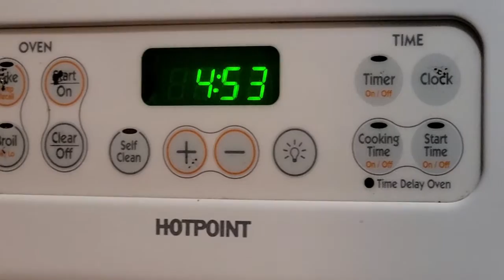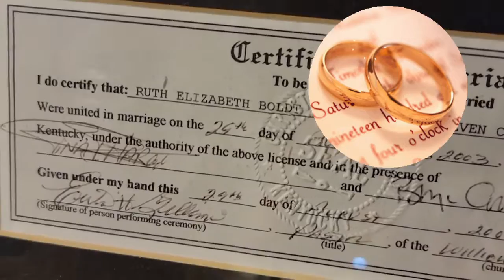WIFE SINGS HUBBY PRAISES!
FILMED, EDITED, AND POSTED all on Sunday, December 11, 2022.   I WOULD BE LOST WITHOUT MY STEVEN.   HE IS THE GREATEST!